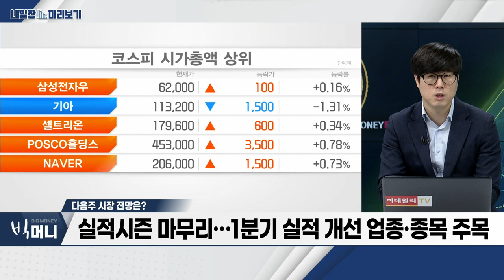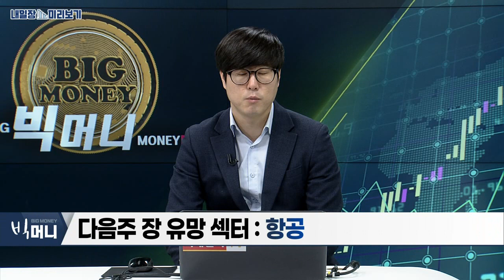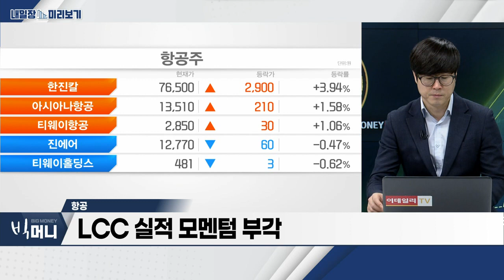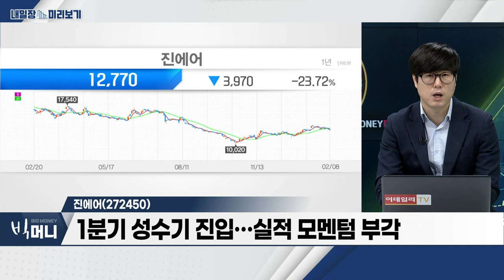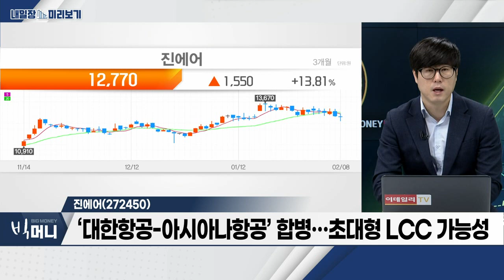항공... 1월 국제선 여객 수송량 미국·동남아 중심 회복 추세 / 진에어(272450)... 지난해 4분기 영업이익 462억_내일장 미리보기 (20240208)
- 1월 국제선 여객 수송량 미국·동남아 중심 회복 추세
- 국제유가 하락으로 연료비 ↓… 비용 부담 완화
- LCC 실적 모멘텀 부각

진에어(272450)
- 지난해 4분기 영업이익 462억… 시장 컨센서스 상회
- 1분기 성수기 진입… 실적 모멘텀 부각
- ‘대한항공-아시아나항공’ 합병…초대형 LCC 가능성